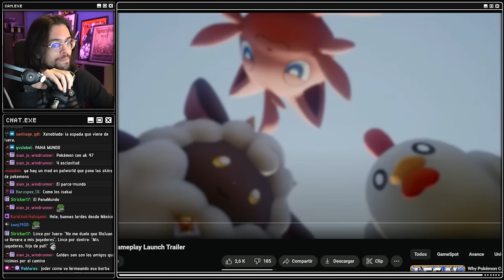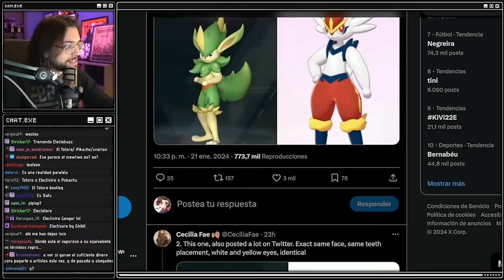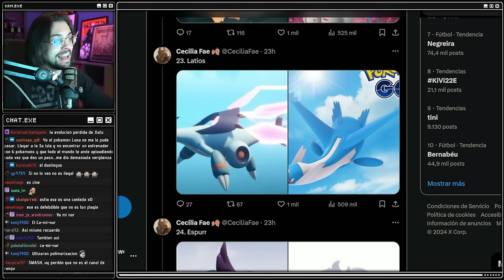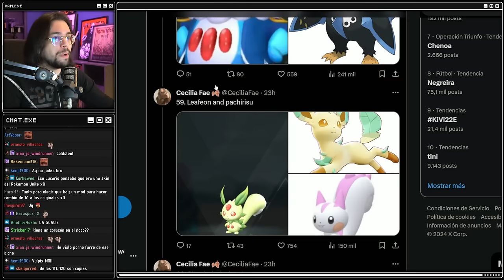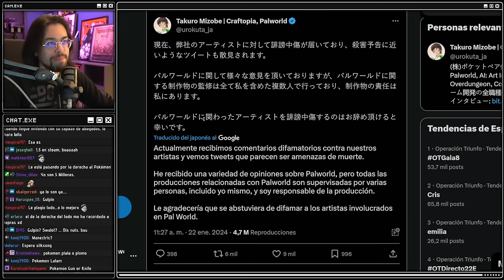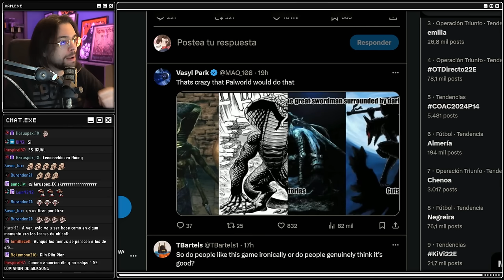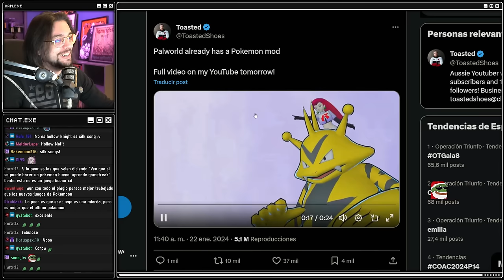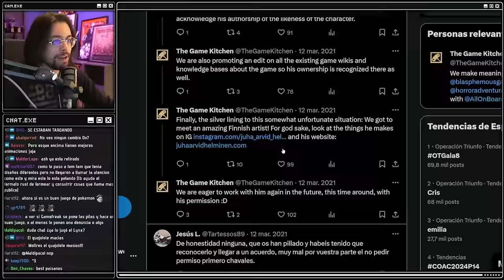PALWORLD no busca problemas. Los ENCUENTRA 🎯 | Minicast